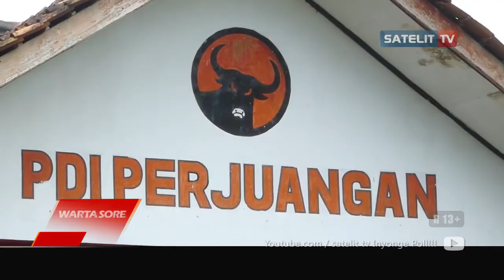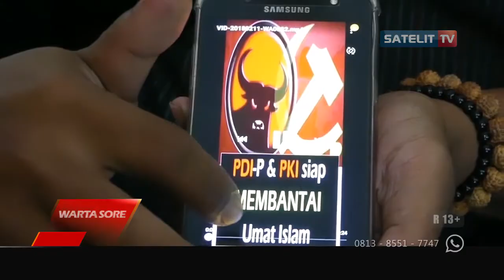KASUS DUGAAN PENYEBARAN VIDEO BERKONTEN SARA SEDANG DALAM PENANGANAN POLISI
WARTA SORE. Laporan DPC PDIP Banjarnegara tentang seorang warga yang diduga menyebarkan video bekonten sara kini dalam penanganan Polres Banjarnegara.